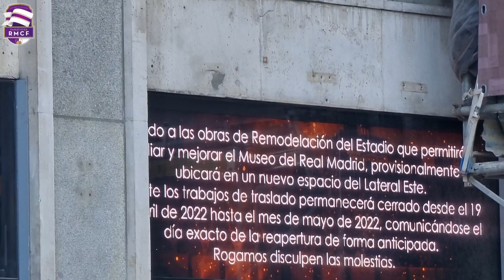⏰️ ÚLTIMA HORA ⚠️ OBRAS del Nuevo SANTIAGO BERNABÉU [16 Mayo 2022] Estadio del REAL MADRID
Se aproxima el final de temporada y las obras del Santiago Bernabéu aceleran el ritmo para lo que se intuye un verano frenético. No te pierdas los últimos cambios en el Latearl Este, las Torres D y A y los cambios en la fachada principal de Paseo de la Castellana.

El Estadio Santiago Bernabéu es un recinto deportivo propiedad del Real Madrid Club de Fútbol. Está situado en pleno Paseo de la Castellana, en el distrito de Chamartín de Madrid, España. Se inauguró el 14 de diciembre de 1947 y su aforo actualmente es de 81.044 espectadores. Actualmente el estadio se encuentra sumido en una profunda remodelación y se espera que esté completamente terminado durante los primeros meses de 2023.